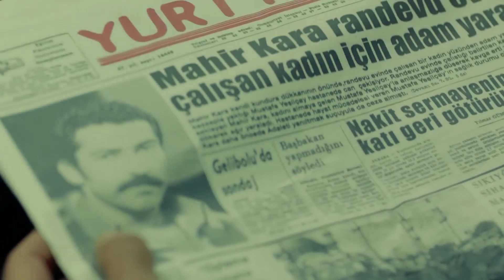Turgut'un Aklından Geçenleri Kimse Bilemez - Karadayı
Mahir Turgut'a güvenmiyor. PEŞİNDEN GİDECEĞİM

Sahte bir kimlikle avukatlığa başlayan Mahir, çok istediği halde babasının davasından başka bir davada görevlendirilir. Şansına bu, Nazif’in koğuş arkadaşı Emin’in davasıdır.
Vakit kaybetmeden hapishaneye giden Mahir, babasına gerçekleri anlatmak zorunda kalır. Fakat aynı gece babasından öğrendiği gerçekle sarsılır. Nazif, başsavcı Süleyman’ı 30 yıl öncesinden tanımaktadır!

Asıl katil Turgut ise Nazif’le ilgili araştırma yaparken Ayten’le tanışır. Turgut’un bu güzel kız için hain planları vardır.   Mahir, ‘Emin’ davasıyla ilgili gerçekleri Feride’ye anlatır. Mahir’in söylediklerinden etkilenmemiş gibi görünen Feride, olayı kendi araştırmak için hapishaneye gider. Mahir de babasını ziyaret etmek için oradadır. Feride kapıyı açtığında karşısında Mahir’i görür.
Feride, Mahir’in gerçek kimliğini anlayacak mıdır?

Oyuncu Kadrosu:
Mahir Kara: Kenan İmirzalıoğlu
Feride Şadoğlu: Bergüzar Korel
Nazif Kara: Çetin Tekindor
Mehmet Saim Şadoğlu: Erhan Yazıcıoğlu
Songül Kara: Leyla Lydia Tuğutlu
Orhan Kara: Ulaş Tuna Astepe
Turgut Akın: Yurdaer Okur
Ayten Alev: Melike İpek Yalova
Necdet Güney: Erkan Avcı
Osman Güney: Emir Çubukçu
Dalyan Rıza: Atsız Karaduman
Çetin Hünkaroğlu: Civan Canova

Yapım: Ay Yapım
Yapımcı: Kerem Çatay
Senaryo: Eylem Canpolat & Sema Ergenekon
Yönetmen: Uluç Bayraktar & Cem Karcı